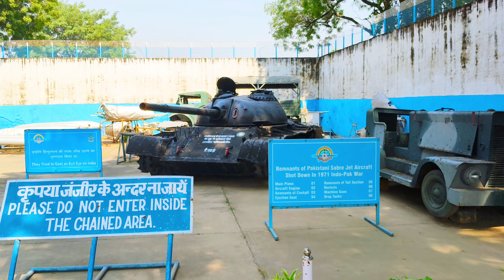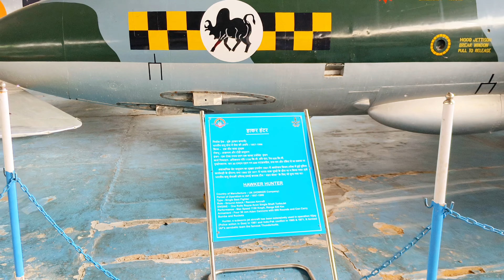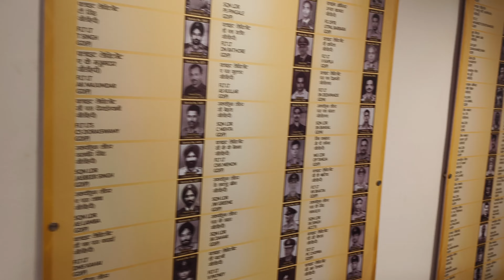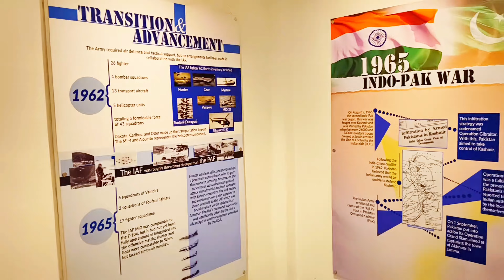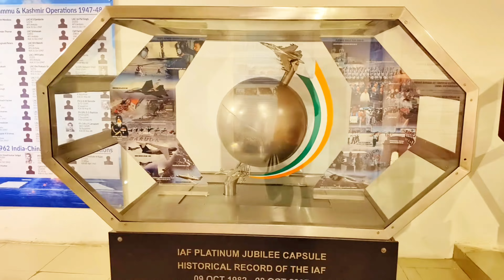Air Force Museum in Delhi | Children's educational visiting places in Delhi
Explore the fascinating world of aviation at the Air Force Museum in Delhi, one of the top educational visiting places in Delhi for kids. Located in Palam, this museum showcases a rich collection of aircraft, aeroplanes, and aerospace equipment, offering an immersive learning experience for children. As you walk through the museum, you'll get to see historic airplanes and aircraft that have played a significant role in shaping the Indian Air Force's history. The Air Force Museum is a must-visit attraction in Delhi, perfect for families, students, and aviation enthusiasts alike. Get ready to take off on an exciting adventure and discover the wonders of aerospace learning. Whether you're a tourist or a local, this Delhi museum is a hotspot you won't want to miss. So, come and explore the Air Force Museum in Delhi - a treasure trove of knowledge and excitement!